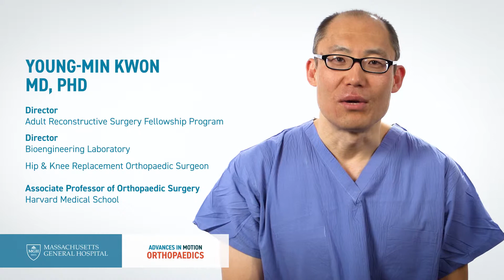Bioengineering Laboratory: Visualizing Patient-Specific Kinematics for Hip and Knee Arthroplasty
Young-Min Kwon, MBBS, PhD, program director of Adult Reconstructive Surgery at Mass General's Department of Orthopaedics, discusses how the Bioengineering Laboratory is working to improve outcomes for patients with failing hip and knee replacements by visualizing the kinematics of the implant while the patients perform functional activities.

Advances in Motion provides health care professionals with information about the latest breakthroughs, research and clinical advances from Massachusetts General Hospital.